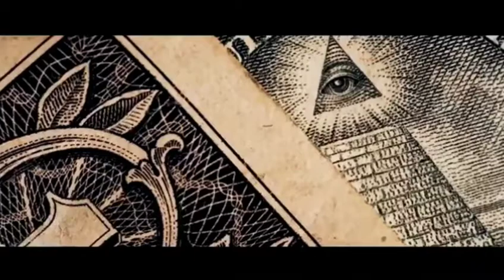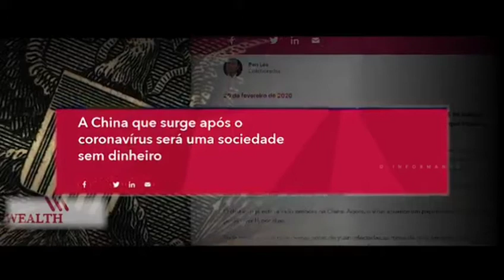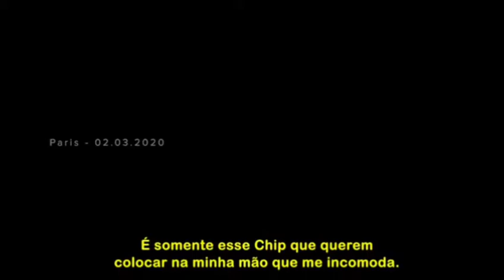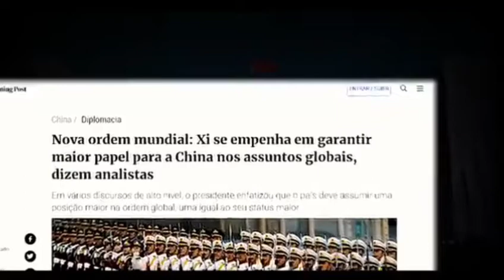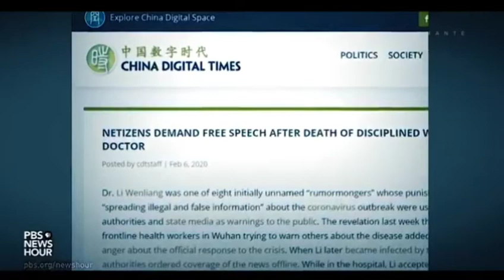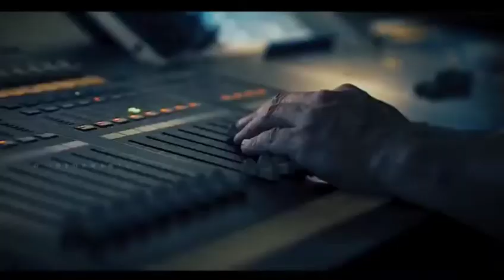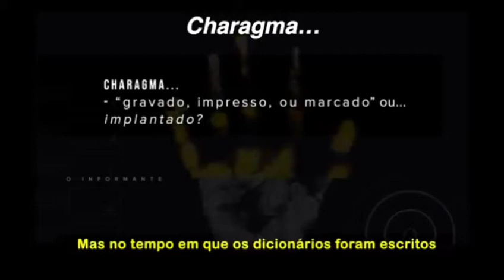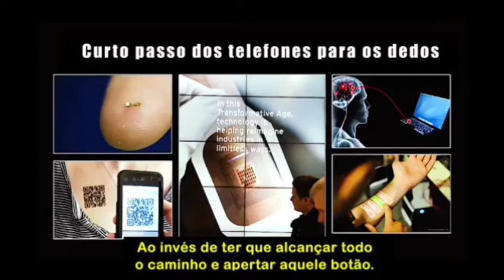ACABOU! DINHEIRO NA CHINA É QUASE EXTINTO. CHINA SE PREPARANDO PARA A NOVA ORDEM MUNDIAL!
✔️Sejam Bem-Vindos(as) ao Canal HALFF SANTOS OFICIAL✔️

◾O vídeo de hoje é: A CHINA MAIS PRÓXIMA DA NOVA ORDEM MUNDIAL.◾

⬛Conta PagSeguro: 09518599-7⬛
⬛ Agência: 0001⬛
⬛Banco: Next - 237
Agência: 3925-0
Conta: 240917-8⬛

⬇️ 🌐 SOBRE NÓS:🌐 ⬇️

➡️Canal HALFF SANTOS OFICIAL©️ 2020⬅️

💻Canal desenvolvido para fins de entretenimento e tutoriais e notícias.💻

📬QUER NOS MANDAR ALGO, UM PRESENTE OU UMA CARTA? NOS ENVIE PELO ENDEREÇO ABAIXO:📬

📩Rua Montevidéu - 791, Tapes-RS📩

➡️ Todos os direitos do canal estão totalmente reservados. ⬅️

🔒Copyright: Canal HALFF SANTOS OFICIAL S/A 2020 ©️🔒

🌍⬇️AOS NOSSOS VISITANTES ⬇️🌍

💻LANGUAGE: ENGLISH / USA / EUROPE ⬇️⬇️⬇️

⚠️This Channel aims to bring entertainment, information. The Channel is fully copyrighted, any information theft and content theft produced by the Channel In addition to the Official Dark Channel will be fully reported to the responsible authorities and will take a brief punishment for the due act of stealing information and content from our Channel. If you use our content on your channel, give it credit. Sincerely, Channel HALFF SANTOS OFICIAL S / A 2020 © ️⚠️

💻 LÍNGUA: ESPANHOLA⬇️⬇️⬇️

⚠️Este canal tiene como objetivo brindar entretenimiento y información. El canal está completamente protegido por derechos de autor, cualquier robo de información y contenido producido por el canal además del OFICIAL HALFF SANTOS será reportado por completo a las autoridades responsables y será castigado brevemente por robar información y contenido de nuestro canal. Si usa nuestro contenido en su canal, dele crédito. Atentamente, Channel HALFF SANTOS OFICIAL S / A 2020⚠️

💻 LÍNGUA: PORTUGUÊS/BR-PT⬇️⬇️⬇️

⚠️Este canal tem como objetivo trazer entretenimento e informação. O Canal é totalmente protegido por direitos autorais, qualquer roubo de informações e conteúdo produzido pelo Canal HALFF SANTOS OFICIAL, será totalmente relatado às autoridades responsáveis ​​e sofrerá uma punição breve pelo ato de roubar informações e conteúdos do nosso Canal. Se você usar nosso conteúdo em seu canal, dê crédito a ele. Atenciosamente, Canal HALFF SANTOS OFICIAL S / A 2020⚠️